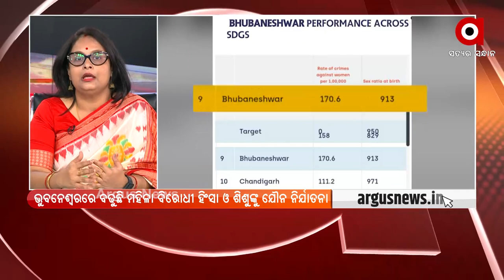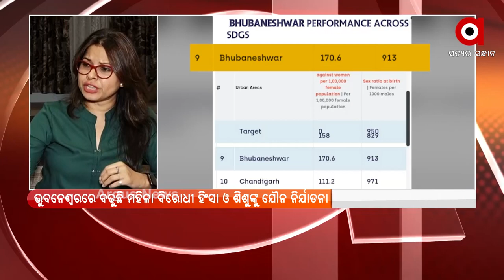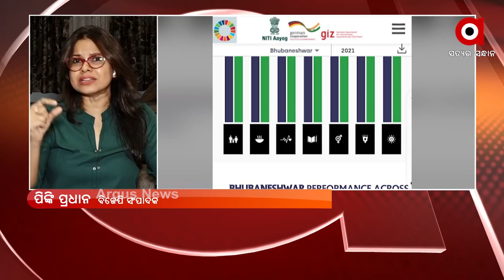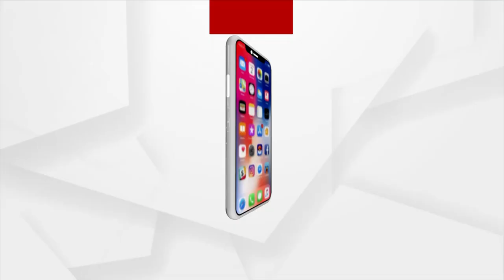ROK THOK : | 25 NOV 2021 | Argus News